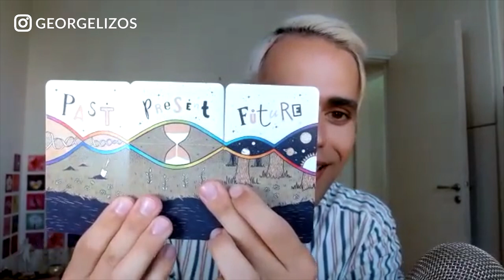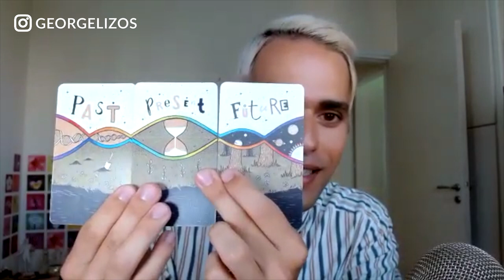QUEER AND GENDER-NEUTRAL TAROT 🏳️‍🌈 | Ari Wisner (Hay House)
In this enlightening episode, join Ari Wisner as they introduce their groundbreaking tarot deck, "Transient Light Tarot," published by Hay House. Discover the power of queer and gender-neutral interpretations of the Rider-Waite-Smith tarot tradition. Explore the magical realm of non-binary and gender-free spirituality, as Ari Wisner guides you through the transformative insights of their deck. Expand your tarot practice with their unique perspectives and gain profound wisdom from their Hay House oracle cards. Don't miss this opportunity to deepen your understanding of inclusive tarot readings with Ari Wisner's visionary teachings.

Ari is a queer artist based in London. Ari is the author and illustrator of the Transient Light Tarot and Trinity Tarot. More recently they illustrated the "Raise Your Vibrations" oracle deck by Kyle Gray. Through art and card decks, Ari creates tangible tools to aid reflection, prompt intuition, and promote authentic, peaceful living.

BUY MY BOOK PROTECT YOUR LIGHT AND GET A FREE PSYCHIC SCANNING WORKSHOP

Ari's Transient Light Tarot Cards